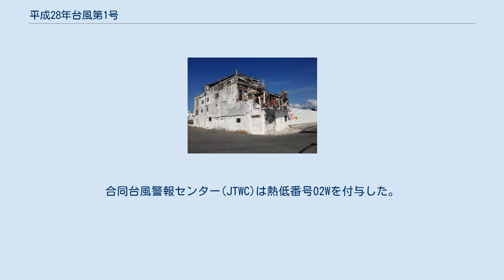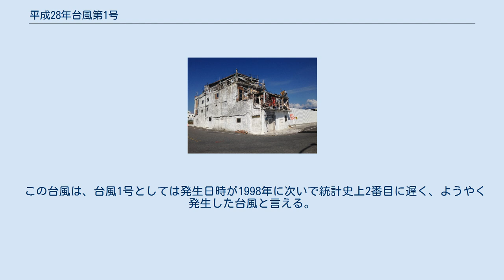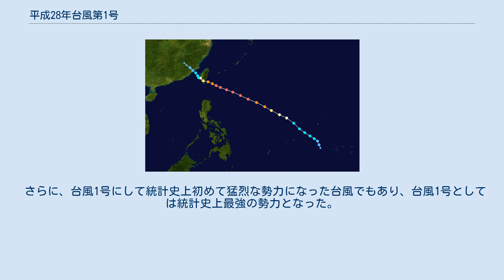平成28年台風第1号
平成28年台風第1号（へいせい28ねんたいふうだい1ごう、アジア名：Nepartak、フィリピン名：Butchoy）は、2016年（平成28年）7月に発生した台風である。
台風1号でありながら史上初めて猛烈な勢力にまで発達し、また統計史上2番目に遅い日時に発生した台風1号でもあり、台風としての記録を複数残した。
 6月末にカロリン諸島近海で次第に形成が始まった低圧部99Wが、7月2日9時(協定世界時2日0時)に熱帯低気圧に発達。
合同台風警報センター(JTWC)は熱低番号02Wを付与した。
熱帯低気圧は3日9時(協定世界時3日0時)に北緯8.9度、東経144.9度で台風となり、アジア名「ニパルタック（Nepartak）」と命名された。
命名国はミクロネシアで、有名な戦士の名前に由来する。
台風は、当初はゆっくりとした速度であったが、次第に速い速度で北西に進み始め、5日15時からの24時間で55ヘクトパスカルも中心気圧が下がるなど予想以上の急速な発達を見せ、6日15時には900ヘクトパスカル、最大風速55メートルの「猛烈な台風」となった。
5日にはフィリピンの監視領域に入ったためフィリピン大気地球物理天文局 (PAGASA) は、フィリピン名「ブッチョイ（Butchoy）」と命名した。
台風はその後8日6時50分(現地時間5時50分)頃に台湾の台東県太麻里郷に上陸、大雨と暴風をもたらした。
その後台湾海峡を渡って9日12時ごろに華南へ上陸したが、急速に勢力を弱めて同日15時に北緯24.8度、東経118.5度で熱帯低気圧に変わった 。
 エルニーニョ現象の終息により、2015年12月に発生した台風27号が消滅してからおよそ半年の間は北西太平洋上に台風が全く存在せず、その空白期間の長さは199日間と史上最長タイ記録となった。
この台風が発生するまで台風空白期間は半年以上も続いていたことになり、あと少しで従来の最長記録を更新するタイミングであったが、この台風が発生したことで4,776時間（199日）という史上1位タイ記録で途切れた。
 この台風は、台風1号としては発生日時が1998年に次いで統計史上2番目に遅く、ようやく発生した台風と言える。
 さらに、台風1号にして統計史上初めて猛烈な勢力になった台風でもあり、台風1号としては統計史上最強の勢力となった。